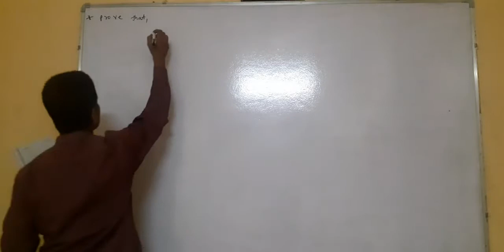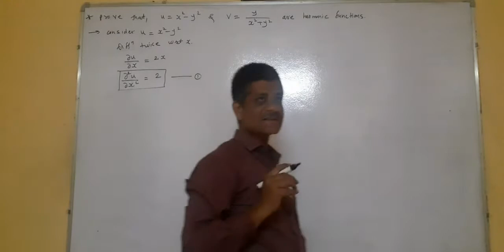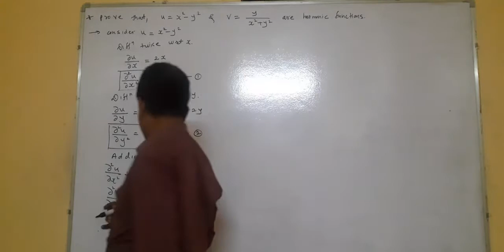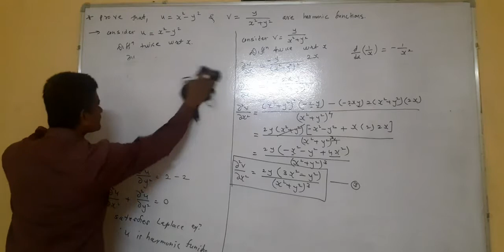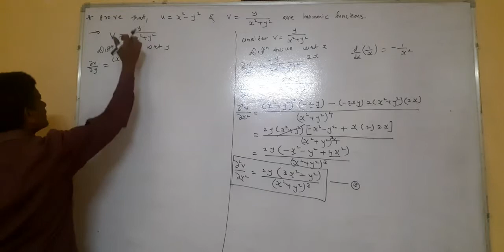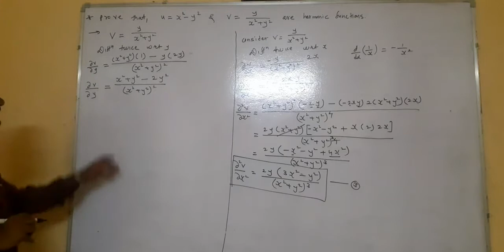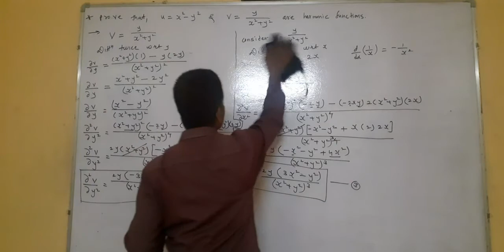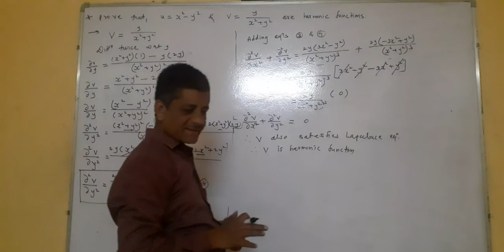26 November 2020